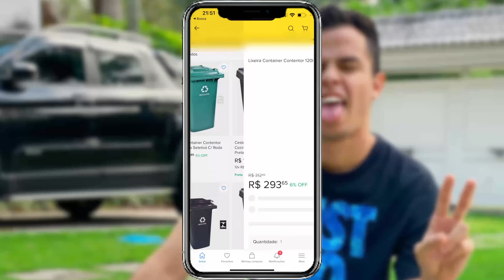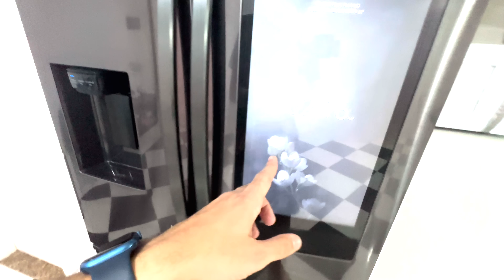ROUBARAM A MANSÃO! - MUITO TENSO!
Quer me mandar alguma coisa? Eba!
CAIXA POSTAL: 20013
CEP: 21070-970